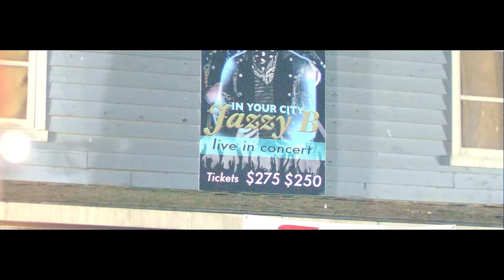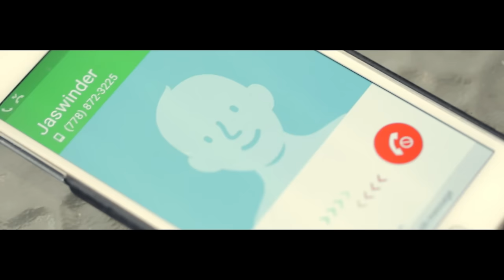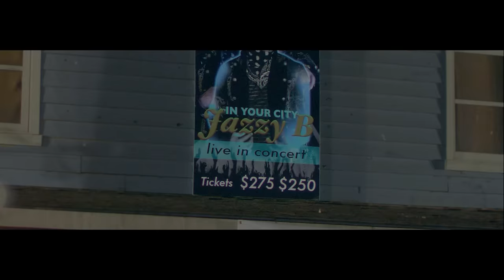Repeat (Full Song) | Jazzy B Ft. JSL | Latest Punjabi Songs 2015 | Speed Records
Song - Repeat
Artist - Jazzy B Ft.JSL
Lyrics - Balkar Nandghria
Video - Sukh Sanghera
Edit & Grade by - Kamcee

Brand new single #‎RepeatHipHop‬ by Jazzy B.
Music by: JSL Singh.

               ||Lyrics||
ve tu faisley hi fansle vadhaun vale kite,
nhi ta tere to kareeb mere dss kon si,

akhan khulliyan ch takka mukh dissda,
band akhiyan ch v tuhio dissda,

mere varge mureed tere dss kon si,

dss tere to kareeb mere hor kon si,

tuhi lekha da si charda seetara ve,
kato dob gayeo karke kinara ve,

mere likhya naseeba vich hor kon si,